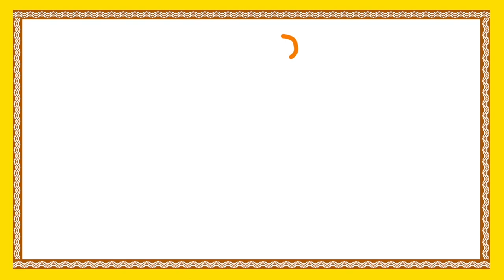Brahmanudu Mugguru Dongalu | బ్రాహ్మణుడు | Moral Stories for Children | Telugu Stories | Bommarillu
Watch బ్రాహ్మణుడు,Brahmanudu Mugguru Dongalu Telugu Moral Stories for Children. Telugu Nursery Rhymes like Chandamaama Raave, Chal Chal Gurram, Baava Baava Panneru, Vaana Vaana Vallapa, etc are uploaded in this channel.